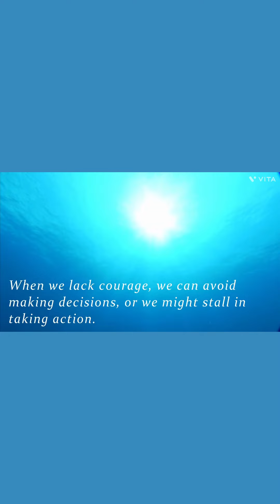Meditation Workshop _"Words for Life" #3 of 3 _ CM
Hi I'm Tina from IRH Press.
Welcome to ”Words for life" Meditation workshop part 3!

Today's contemplation theme is...
"Courage"

Let’s get started on transforming ourselves!

➤FULL ver. is only for those who purchase “Words for Life”.

➤”Words for Life” is available now at Amazon and shopify↓.

As a mini compass to lead us in the right direction, we recommend reading the Words for Life which compiles 100 easy-to-read and essential phrases. Take some time to flip through the pages and ponder the words, it will give you the power to improve yourself and your life!